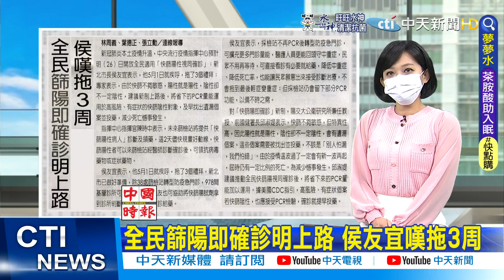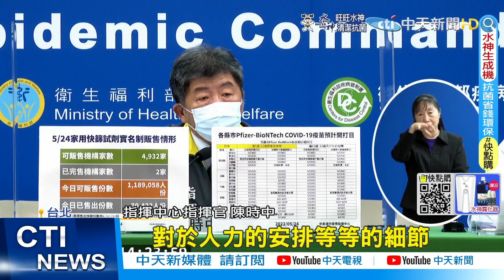【每日必看】死後確診+1 男午睡後無呼吸心跳 送醫篩出陽性｜最小死後確診者! 2月大女嬰有不明傷痕 解剖查死因 @中天電視 20220525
00:02 死後確診+1 男午睡後無呼吸心跳 送醫篩出陽性
00:25 最小死後確診者! 2月大女嬰有不明傷痕 解剖查死因
02:14 雲林童重症併發腦炎癲癇休克 一度插管洗腎
03:41 全民篩陽即確診明上路 侯友宜嘆拖3周
05:30 南北死亡交叉! 五月底衝16萬例? 陳時中:會低一點
06:19 提早放暑假?北市明宣布 新北暫無規畫
07:01 台北市中小學"提早放暑假"?柯文哲:最慢周四宣布

責任小編:閃編cti383

⭐️天編推播外加折扣 推薦代碼cti888⭐️
⭐️閃編推薦大家快買 推薦代碼cti383⭐️